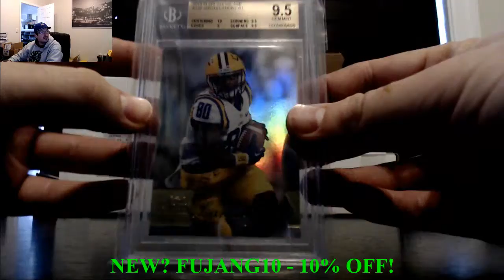05 05 2018 Shawn C 2018 Gold Rush Gem Mint Pack x 1